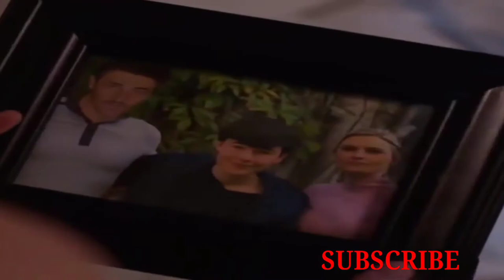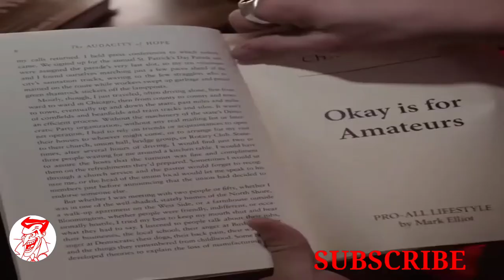SINISTER SEDUCTION Official Trailer #1 NEW 2020 Tanner Buchanan Thriller Movie [HD-TRAILERS]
A mother is elated when her son befriends the most popular boy in school; however, the new “friend” has evil intentions towards the mother for something she did in the past.